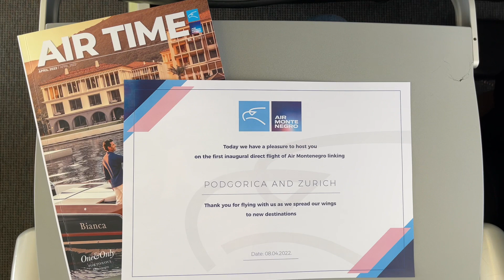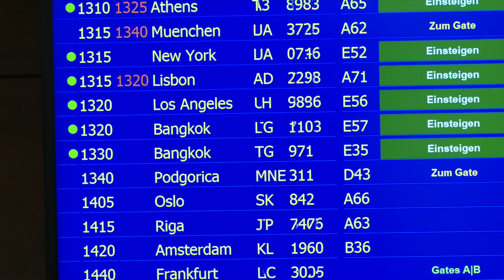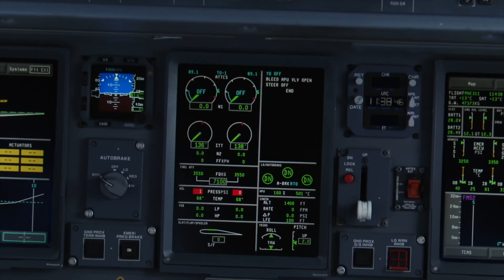Air Montenegro: Prvi let za Cirih